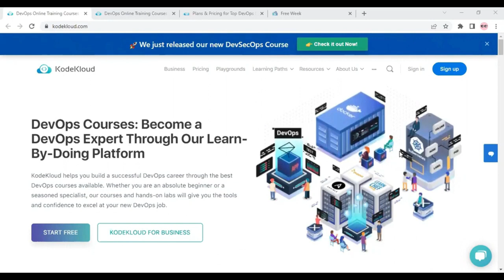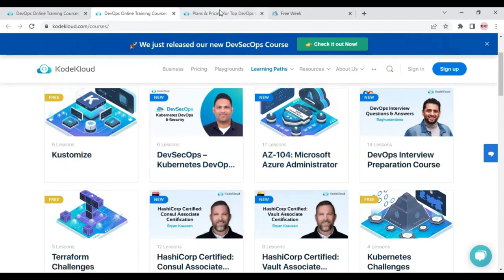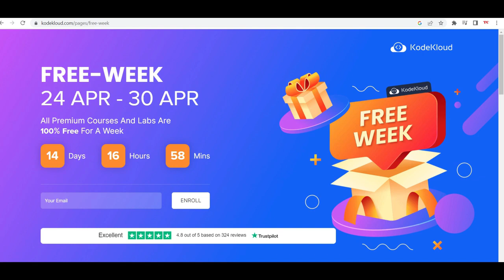🔥Last 2 Days Only 👉DevOps Tools Freeயா படிக்க விருப்பமா..? 🔥65+ Free DevOps Courses freedevops🕺🕺🕺